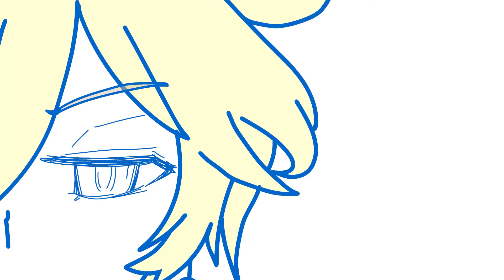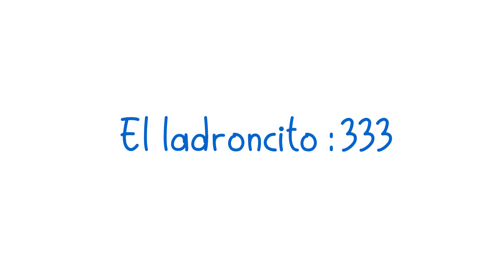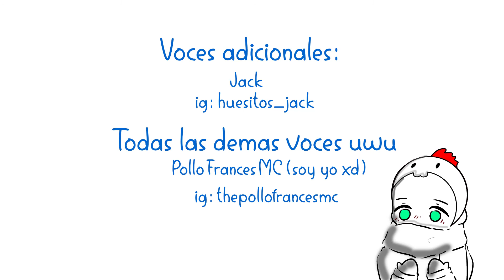LA EXPERIENCIA GENSHIN IMPACT FANDUB ESPAÑOL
Diluc / Old man Villager /Zhongli
Yo uwu (PolloFrancesMC)
■■■INFO■DE■CONTACTO■■■